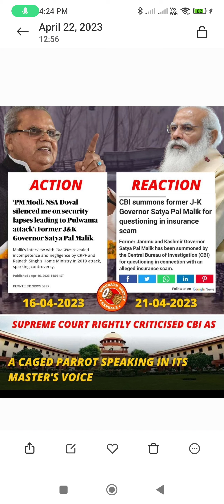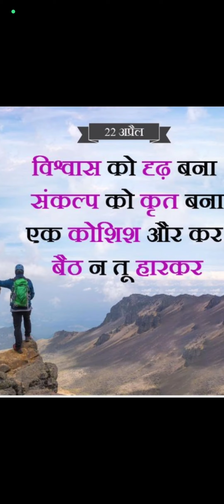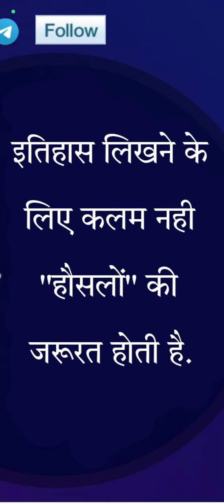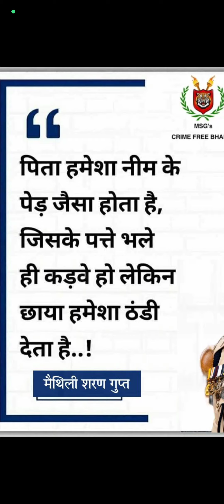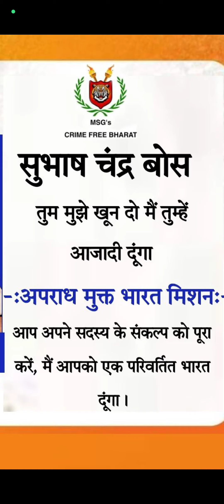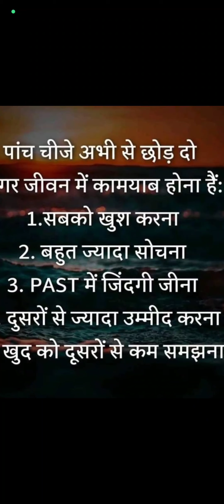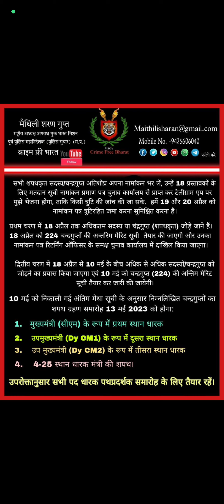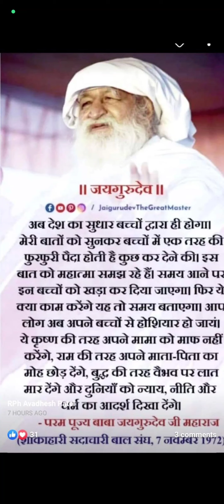श्री अंकुर शर्मा, अध्यक्ष सनातन पार्टी अपराध मुक्त भारत मिशन से जुड़े: मैथिली शरण गुप्त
१. अंग्रेजों के गुलामों के लिए बनाए गए नियम, कानून का आमूल चूल परिवर्तन होगा।
२. अंग्रेजों की बादशाही, क्रूर व शोषक व्यवस्था को पारदर्शी एवं क्षतिपूर्ति के प्रावधान के साथ एकाउंटेबल बनाया जाएगा।
३. भारतीय शिक्षा अधिनियम को बदलकर भारतीय गुरुकुल अधिनियम लाया जाएगा: जो भारत को वैदिक ज्ञान व आधुनिक विज्ञान का उपयोग कर भारत को विश्व गुरु के रूप में स्थापित करेगा।
४. अपराध मुक्त भारत पांच सुनिश्चितताओं के साथ: अ. बिना थाना जाए गांव के गरीब व साधन विहीन व्यक्ति की भी FIR दर्ज होगी। ब. पन्द्रह दिन में अकाट्य साक्ष्यों (CFB Techno Engine की मदद् से) के साथ अधिकतम १५ दिन में चालान पेश होगा। स. बिना कोर्ट जाए अधिकतम ३० दिनों में सजा सुनिश्चित होगी ( डिस्ट्रीब्यूटेड वीडियो बेस्ड ट्रायल सिस्टम से) ।
द. डिजिटल चित्र गुप्त की हर अपराधी के बारे में ३६०° जानकारी एवं स्मार्ट इन्टरवेंशन कार्यवाही के द्वारा अपराध करने के पूर्व अधिकांश अपराधियों को गिरफ्तार किया जा सकेगा।
य. सिस्टम स्वयं अपराधियों तक पहुंच कर उन्हें सुनिश्चितता से पुनर्वासित करेगा।
५. व्यक्ति एवं कृत्य की सुनिश्चित डिजिटल पहचान से साईबर क्राइम मुक्त भारत होगा।
६. लोक प्रतिनिधित्व अधिनियम १९५०/५१ में आमूलचूल परिवर्तन कर पार्टी विहीन प्रजातंत्र एवं खर्च विहीन चुनाव व्यवस्था स्थापित की जाएगी (एप द्वारा‌ एवं खर्च करना संज्ञेय अपराध होगा)। पोलिटिकल एक्जीक्यूटिव व विधायिका पृथकीकरण होगा। (मंत्री अब मुख्यमंत्री या प्रधानमंत्री की कृपा पर आश्रित नहीं होंगे व सभी पांच वर्ष का कार्य काल पूर्ण करेंगे)
७.पेपर करेंसी मुक्त एवं कर मुक्त भारत होगा (Tax Free Bharat) (इससे भारत भृष्टाचार, हवाला, ड्रग माफिया, हथियार माफिया, टुकड़े - टुकड़े गैंग मुक्त हो जाएगा)
८. सोच व कार्य की एकाग्रता से नशा मुक्त एवं शाकाहारी एवं अध्यात्मिक भारत होगा।
९. अपराध मुक्त भारत मिशन के एग्रो मोंडल के तहत जीवामृत, घनामृत, अमृत मिट्टी व जीवाणु व केंचुओं व किसानों की उनकी उपज पर किसान व खेत की टेगिंग कर किसानों की आमदनी को पांच गुना एवं मजदूरों की आमदनी दस गुना किया जाएगा।
१०. भारतीय फोरेस्ट एक्ट को बदलकर सरकारी मालिकाना हक को कम्युनिटी मालिकाना हक में बदला जाएगा व १० फीट गहरी पानी की ट्रंच व चार तरह के पेड़ (फलदार, औषधि, सुगंधित व ग्रीन फोडर) के बीच गौशालाओ की व्यवस्था व गायों की संख्या ब्रीडिंग सेंटर के माध्यम से नियत समय में बढ़ाई जाएगी।
११. अपराध मुक्त भारत मिशन के आयुष मोंडल के तहत ‌आयुर्वेदिक औषधियों एवं दीर्घायु जड़ी बूटियों का खाद्य सामाग्री में प्रयोग कर एवं इंटेग्रेटेड औषधि प्रणालियों से भारत निरोगी एवं दीर्घायु बनेगा।
१२. हानिकारक रसायनिक खाद व कीटनाशक एवं दैनिक जीवन में प्रयुक्त विषाक्त पदार्थों पर प्रतिबंध लागू होगा, इनके वर्तमान दूषित प्रभाव से भारत को मुक्त किया जाएगा।
१३. प्रोएक्टिव एप्रोच से रिजर्वेशन, फ्रीबी, गरीबी मुक्त, समृद्ध एवं शक्तिशाली भारत  होगा ( २०२९ तक भारत में कोई गरीब नहीं होगा)।
१४. वैदिक व आधुनिक विज्ञान के समग्र विकास से भारत विश्व की रिसर्च & डेवलपमेंट हब बनकर विश्व गुरु के रुप में स्थापित होगा।
१५. समान आचार संहिता (Uniform Civil Code) लागू होगी
१६. अनुच्छ २५ के तहत धार्मिक स्वतंत्रता: उल्लंघन संज्ञेय, अजमानतीय, १०-१५ साल की सजा व सम्पत्ति जप्त का प्रावधान होगा।
१७. जनसंख्या नियंत्रण कानून व उचित सोच व आचरण के तहत आबादी नियंत्रित होगी।
१८. पूजा स्थल अधिनियम १९९१ सहित अन्य संविधान उल्लंघन में बनाए गए नियम, कानून व व्यवस्थाएं रद्द की जाएंगी
१९.  बौद्धिक संपदा का अधिकार संशोधित कर वेल्यू एडीशन के अनुरूप बनाया जाएगा, बौद्धिक सम्पदा को सार्वजनिक सम्पत्ति बनाया जाएगा।
२०. कोलेजियम सिस्टम को बदलकर भारतीय जुडिशियल सर्विस के माध्यम से जिला जज व अन्य वरिष्ठ जजों की पोस्टिंग परफोर्मेंस कम चोइस सिस्टम के आधार होगी। जुडिशरी को भी सही निर्णय के लिए उत्तरदाई बनाया जाएगा। दो तरह की अपील का प्रावधान किया जाएगा:  न्यायिक आदेश के विरुद्ध व जज के विरूद्ध: जिन निर्णयों में जज पर्याप्त साक्ष्यों को नजरंदाज कर जानबूझकर गलत निर्णय देंगे, उन्हें विक्टिम को क्षतिपूर्ति राशि देना होगी।
२१. आटोमेटेड परफोर्मेंस एवं मेरिट कम प्रिफरेंस बेस्ड पोस्टिंग के माध्यम बिना किसी के सामने हाथ फैलाए मेरिट व चाहत के आधार पर सभी पोस्टिंग मिलेगी व गुलामी व स्थानांतरण उद्योग समाप्त होगा।